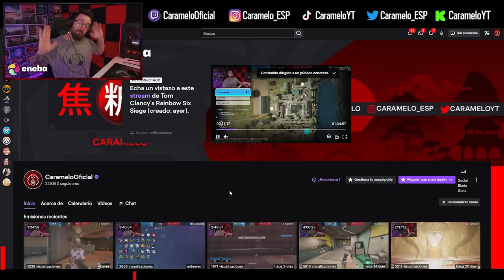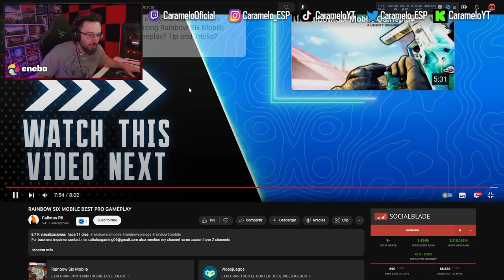ASÍ es el MEJOR JUGADOR de RAINBOW SIX MOBILE | Caramelo Rainbow Six Mobile Gameplay Español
✅ ASÍ es el MEJOR JUGADOR de RAINBOW SIX MOBILE en este Gameplay de Rainbow Six Mobile español.